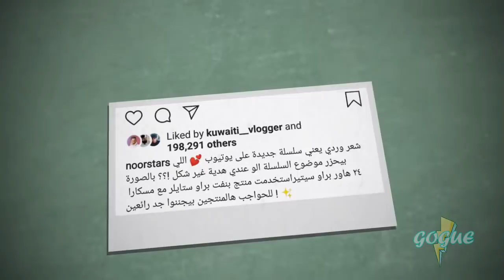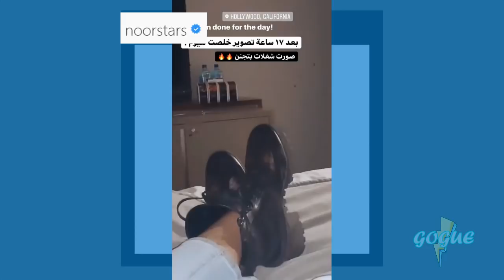نور ستارز تحضر لشي جديد - شو هي المفاجاة ! _ GogueTV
نور ستارز عم تحضر لمفاجاة و سلسلة جديدة بعد سلسلة الزواج اللي حققت نجاح كتير كبير حيث وصفت السلسلة بالكياتة و صرحت انه رح نتعرف على بيتها اكثر شو رايكم على شو رح تكون السلسلة !

جميع الحقوق محفوظة لدا قناة غوغ